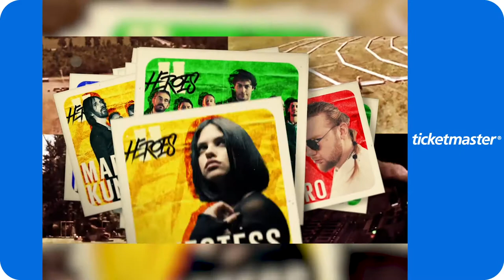Heroes - Il futuro inizia adesso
I migliori artisti italiani ritornano a suonare nel più rivoluzionario appuntamento musicale live streaming mai prodotto in Italia il 6 settembre in diretta dall’Arena di Verona. Biglietti ufficiali su Ticketmaster.it